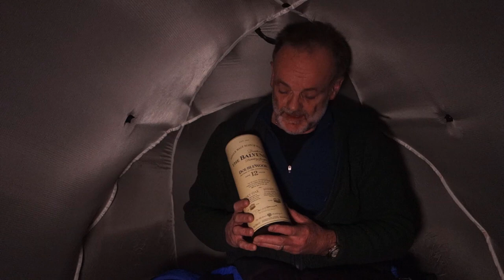Whisky Wildcamp in the Garden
We maybe not allowed out to wildcamp in the hills due to covid restrictions, but the garden is still a great place to spend the night under the stars.
A nice level pitch, some nice food and 3 bottles of single malt whisky, all make this a very enjoyable camp.